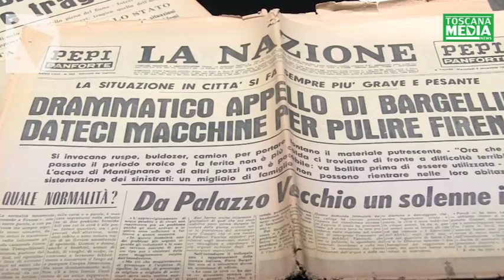SERVIZIO - LA TOSCANA 50 ANNI DOPO L'ALLUVIONE